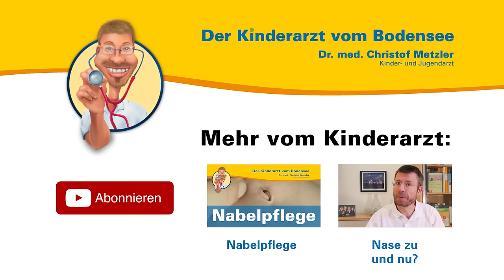Das optimierte "Bäuerchen" - Der Kinderarzt vom Bodensee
Aus seiner persönlichen und seiner Sprechstundenerfahrung heraus spricht der Kinder- und Jugendarzt Dr. med. Christof Metzler über das Aufstoßen bei Kleinkindern und erklärt, wie Sie Ihrem Kind dabei helfen können.